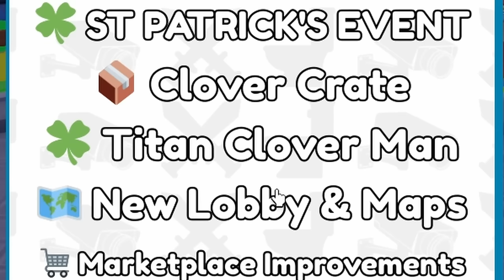How to Unlock TITAN CLOVER MAN In TOILET TOWER DEFENSE (100+ CRATES)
How to Unlock TITAN CLOVER MAN In TOILET TOWER DEFENSE
Louie and Pip are playing Roblox.

We make similar content to Milo and Chip, Cash and Nico, Paper, Mazien, JJ and Mikey, Cobey, Digito.